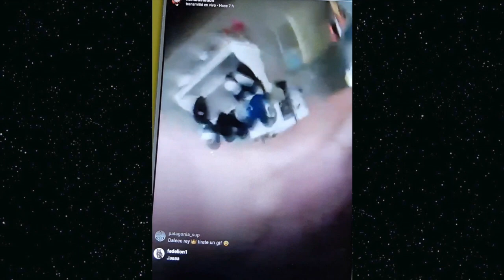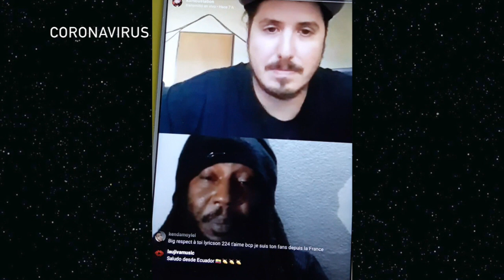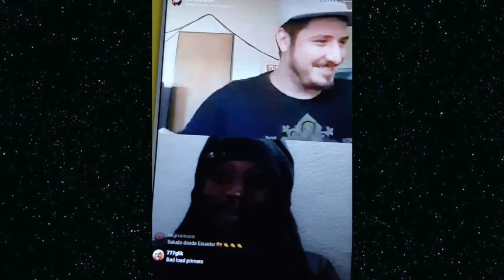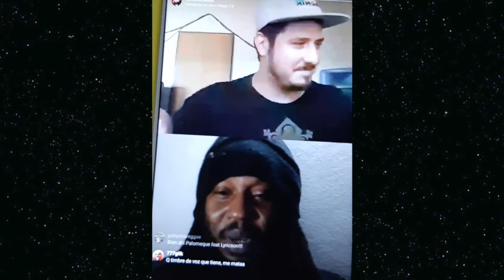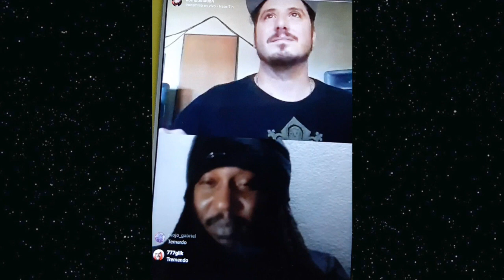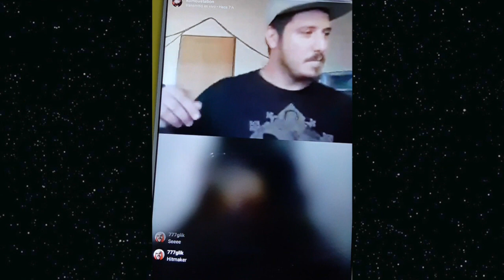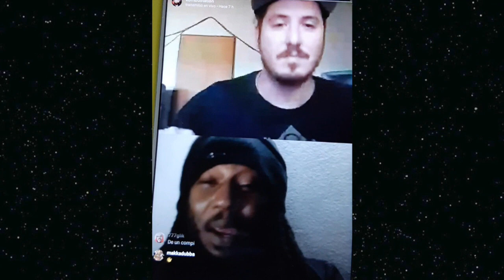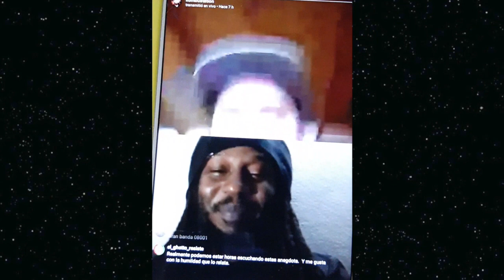KOMBUSTATION 2020 - EPISODIO 01 - LYRICSON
Primer emisión del 2020, del programa radial Kombustation, en el que participa Lyricson como entrevistado invitado.
La transmisión original fue a travez de Instagram Live.